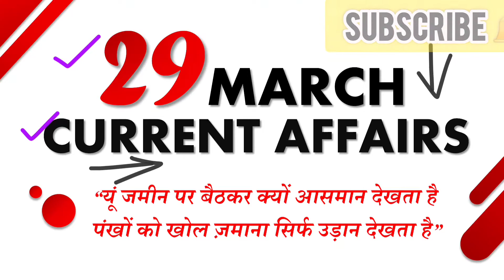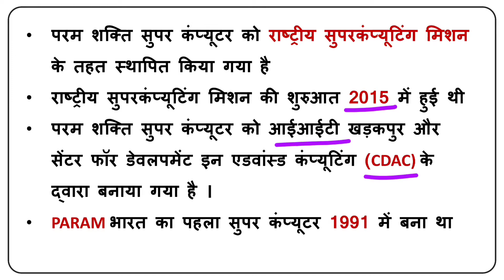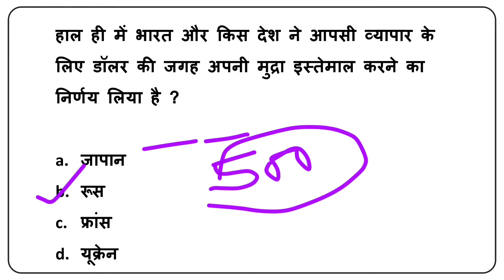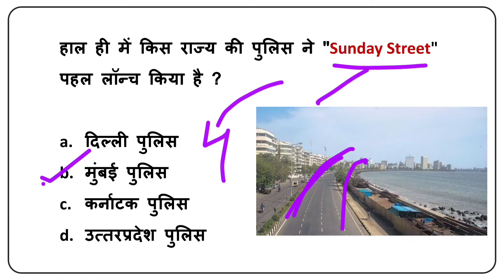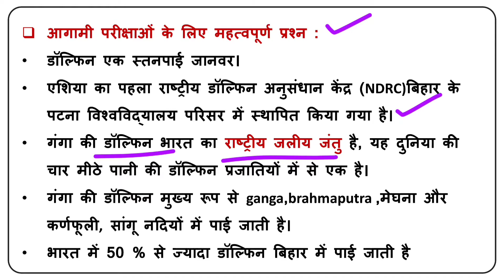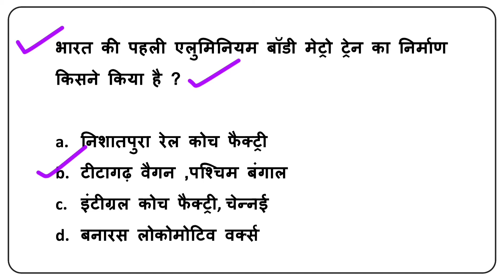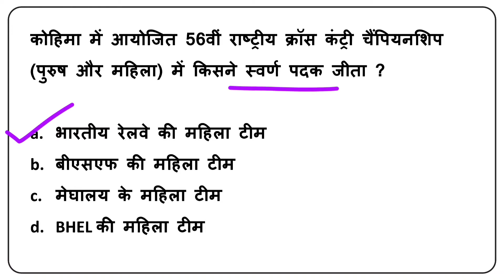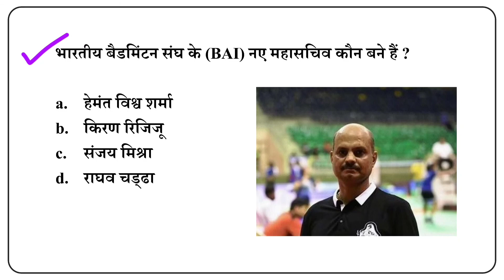Today Current Affairs | 29 March current affairs | 29 March करेंट अफेयर | Daily current affairs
HELLO FRIENDS ,  WELCOME TO GS CAREER ACADEMY